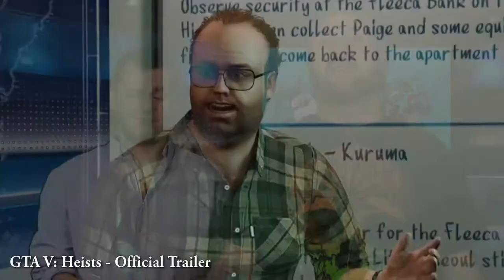GTA V Heists Review & STARCRAFT SHOOTER ! Psionic Warfare | Gamenews BudTV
GTA V Heists sind erschienen! Probleme und ein Review! + STARCRAFT SHOOTER von Blizzard ?! Psionic Warfare: Fatale Destruction rockt die Bude!